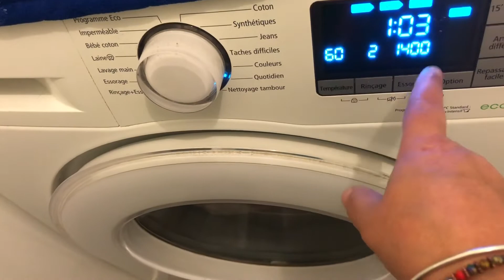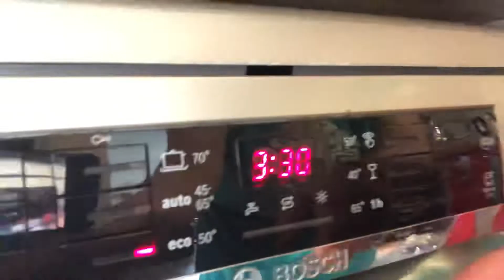روتين وعرضة للعائلة شوفوه فيديو خفيف وظريف ومحتاجة لدعواتكم من فضلكم شكرا. Routine et recette